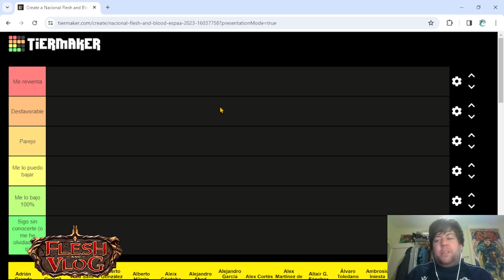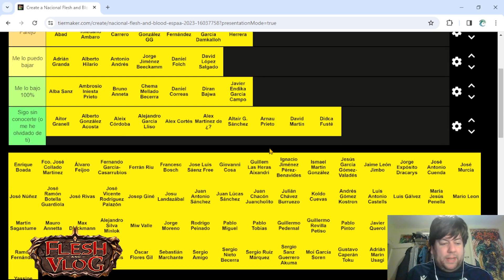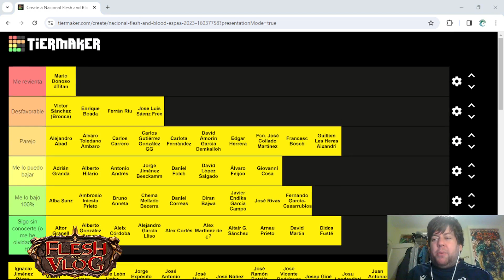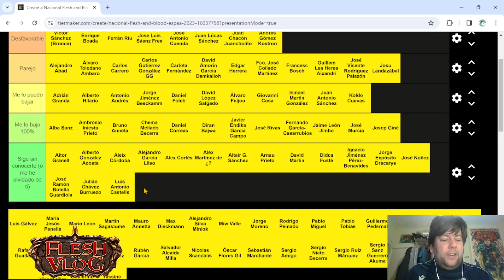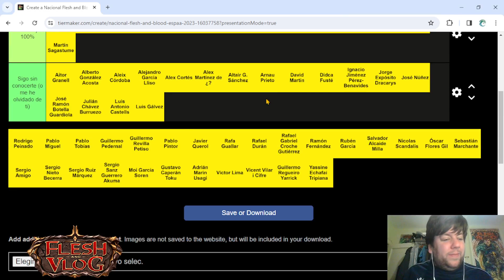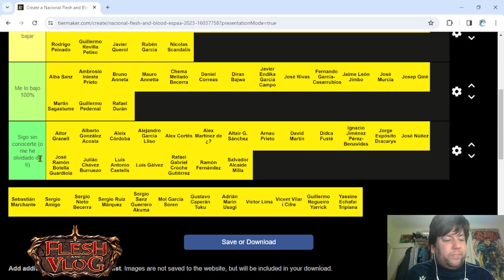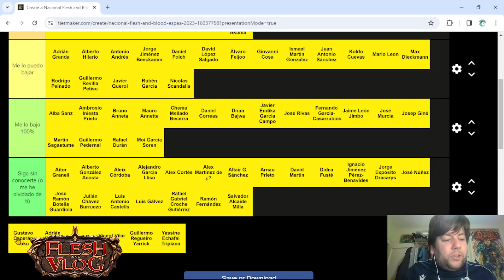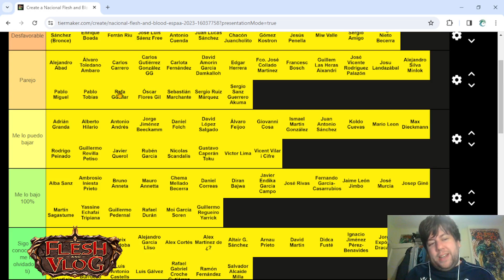La VERDADERA y OBJETIVA clasificación de los jugadores de FaB en España